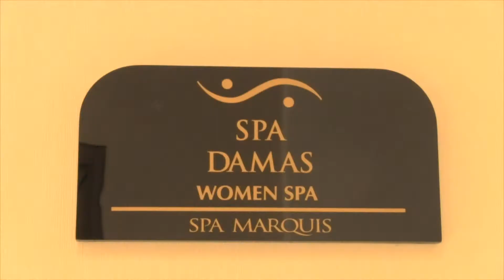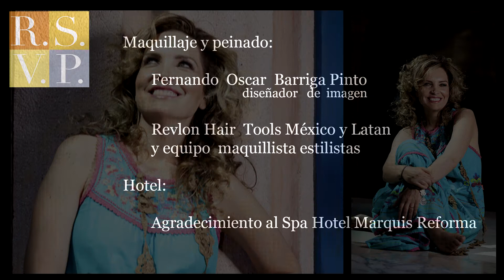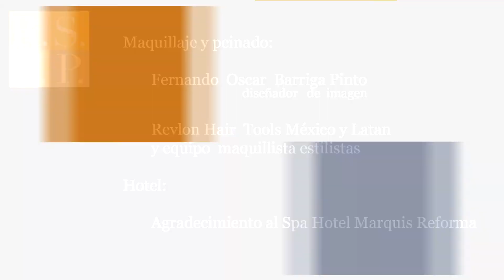10 mamás, 10 estilos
Empresarias, artistas, financieras y amas de casa.Casuales, elegantes, modernas y sofisticadas.  A ellas, todas diferentes las une una cosa: son creadoras de vida y las reunimos para festejar el día de las madres.